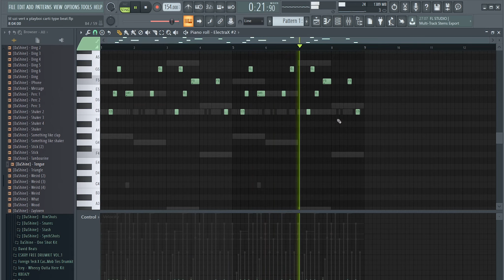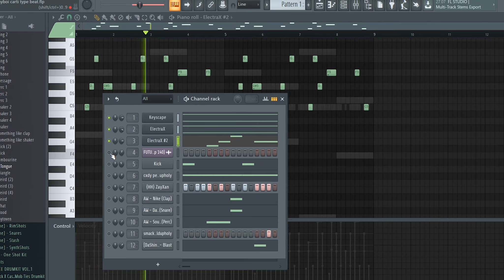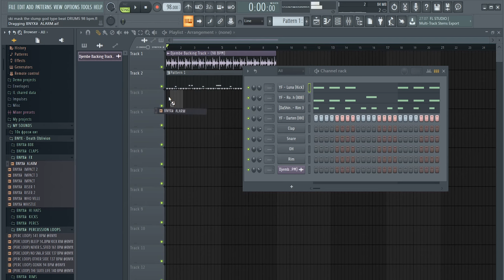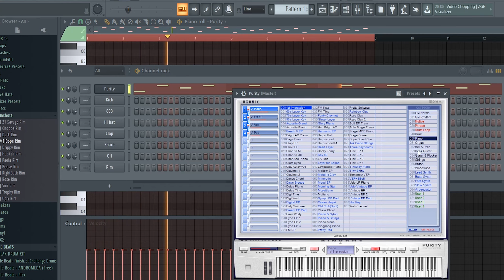НАВСЕГДА СО МНОЙ 🙏❤️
1. MISERY
Поддержать меня ♡ :
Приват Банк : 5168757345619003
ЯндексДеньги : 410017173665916